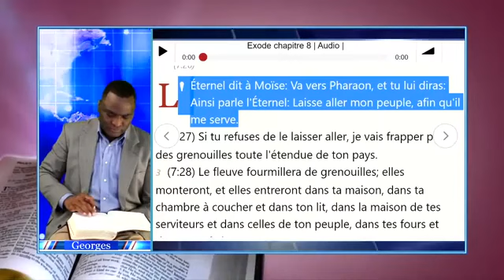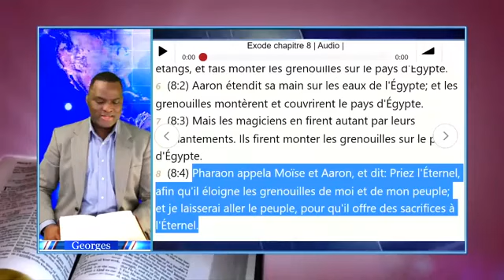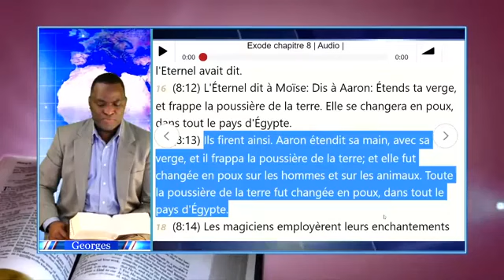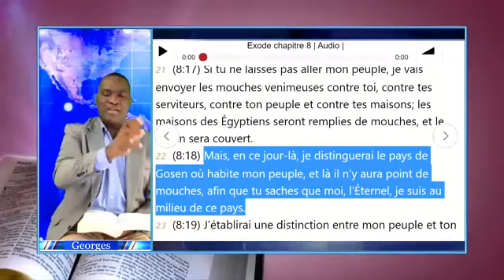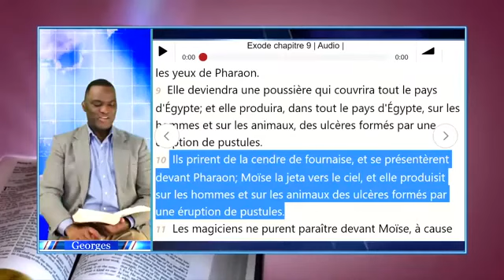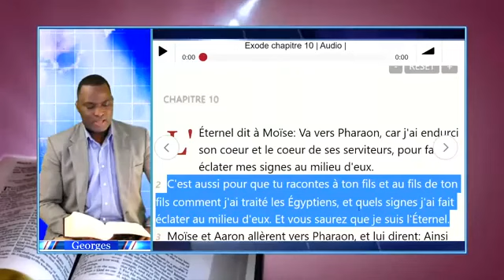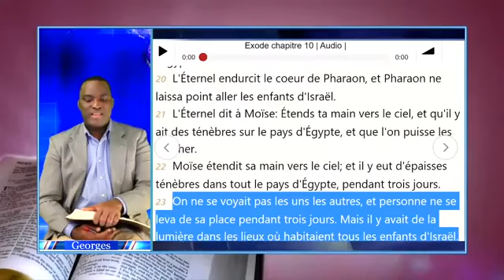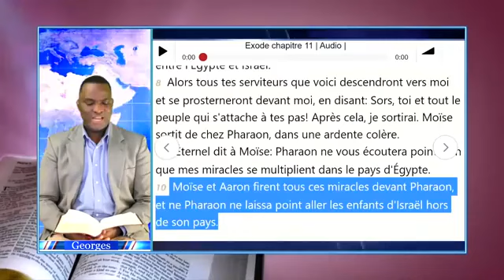ÉTUDE approfondie verset après verset di livre d’EXODE Chapitres 8 à 11.